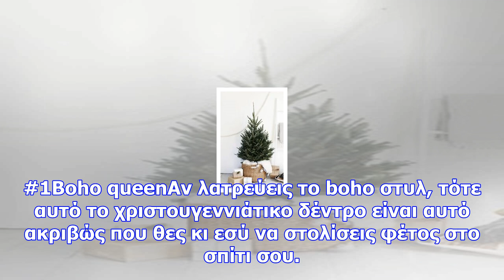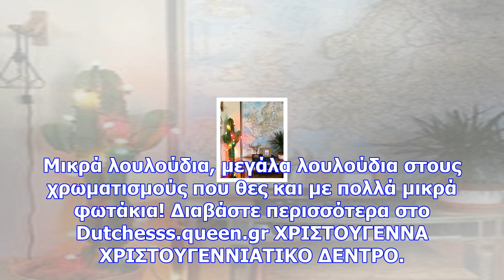Τέσσερα xριστουγεννιάτικα δέντρα που αλλάζουν τους κανόνες του «παιχνιδιού»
Newsbomb.gr Οι γιορτές πλησιάζουν και το Christmas spirit είναι ήδη διάχυτο παντού γύρω μας. Βιτρίνε...